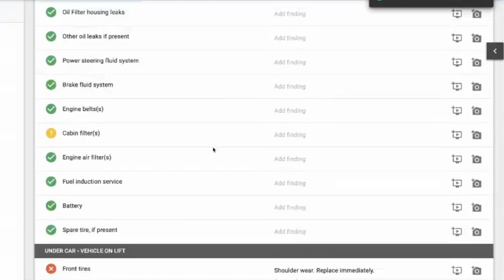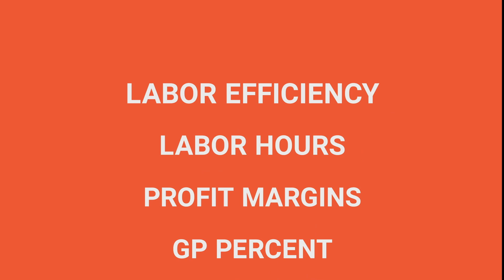This is Tekmetric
The auto repair industry is a late adopter of technology. Because of this, Tekmetric is on a mission to help shops improve organization and profits.

There's a better way, bring your shop into the 21st century.